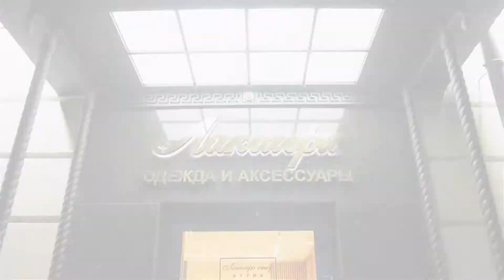Мужская куртка от французского бренда одежды Zilli: ID 160445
Мужская куртка от французской марки ZILLI. Изготовлена из натурального шелка с функцией водо-ветрозащиты.

Изделие отличается небольшим весом. Комфорта добавляет натуральная шелковая подкладка с символикой марки.

Модель имеет приталенный крой, длинные рукава с короткими застёжками-молниями и две глубокие шлицы по бокам. Изделие сочетает элементы пиджачного и спортивного дизайна.

Отложной воротник с прямоугольными лацканами, застёжка на пуговицы и нагрудный карман с листочкой характерны для классического пиджака.Воротник-планка с молнией (отстёгивается), куртка снаружи отделана натуральной кожей.

Два основных накладных кармана дополнены небольшим прорезным карманом на молнии. Основной воротник и застёжка имеют дублирующие детали: дополнительный внутренний воротник-стойка и полочки с застёжкой на молнию обеспечивают особую защиту от непогоды.

При желании их можно отстегнуть. К внутреннему воротнику пристёгнут съемный капюшон. Изнутри утепленная синтетическим материалом подкладка с символикой марки. куртка сочетается с брюками и неформальной обувью этого же бренда.

Купить и узнать цены на фирменную продукцию Zilli вы можете позвонив по номеру (whatsApp, viber, telegram)

Всегда рады видеть Вас в официальном корнере Zilli в наших бутиках Лакшери Store (Нижневолжская наб. 8/7, Покровка 10, Покровка 50) и на страницах интернет-бутика